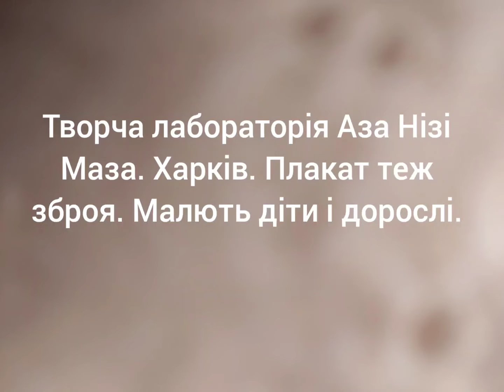Плакати харківської творчої лабораторії Аза Нізі Маза.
Харків живе, Харків бореться, Харків творить! Малюють діти, малюють дорослі. Україна переможе.